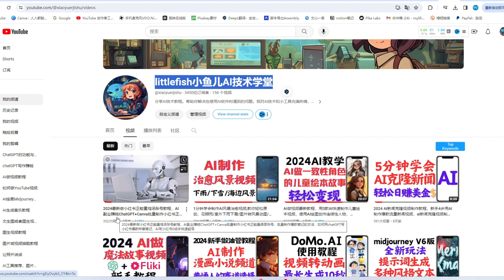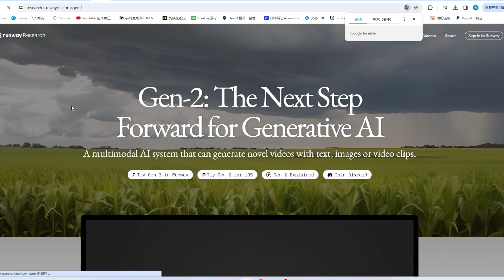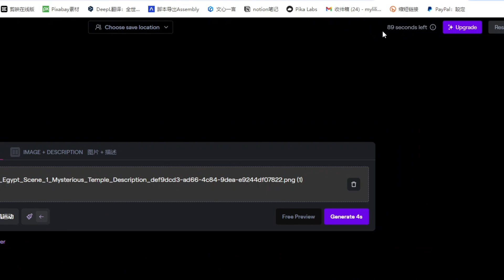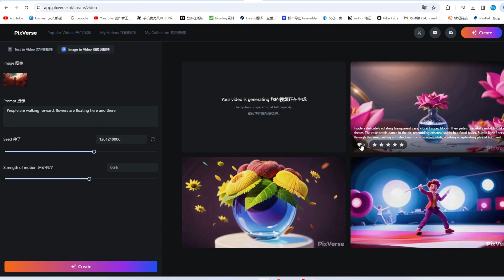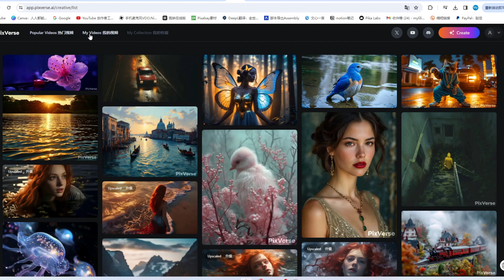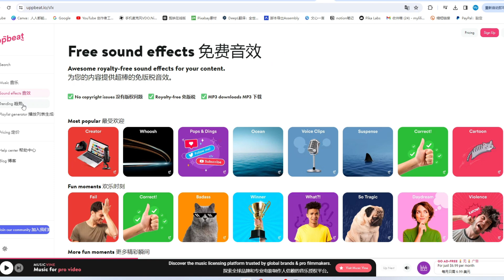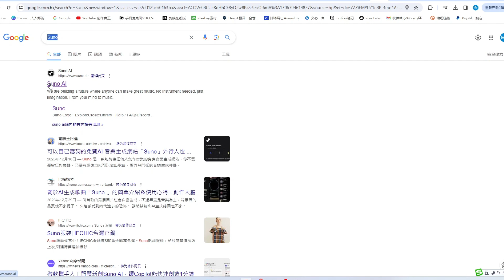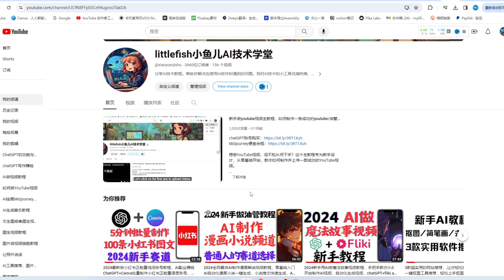2025短视频制作必备AI工具，图像/视频生成，音乐和音效素材，如何快速把图片变成视频，ai生成视频软件，AI视频生成软件/文生视频/图生视频，推荐6款帮你快速做原创短视频，AI视频 AI赚钱AI变现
► tubebuddy Youtube频道优化工具